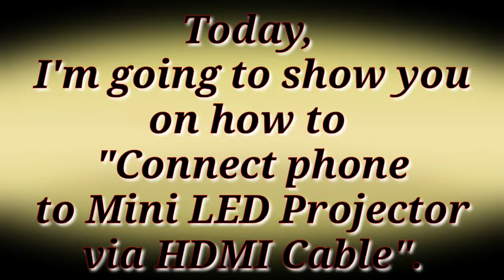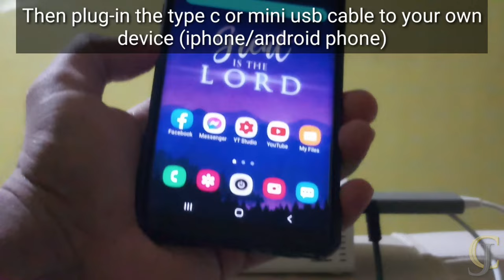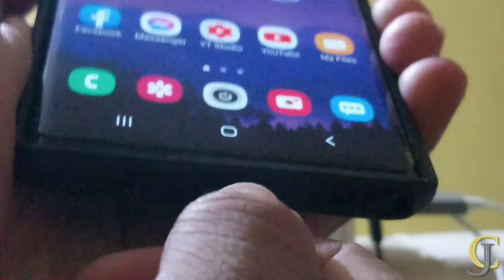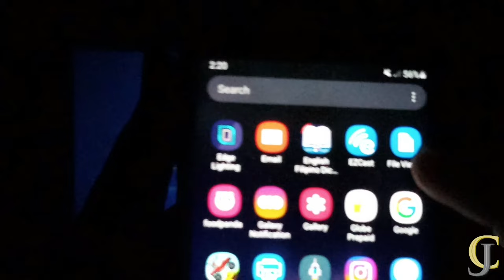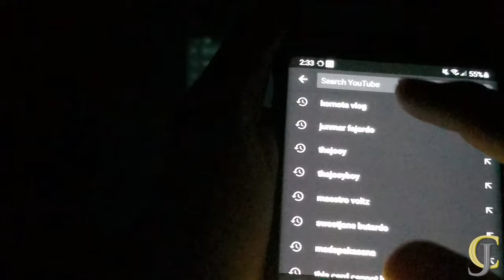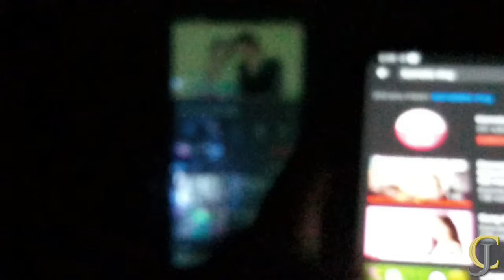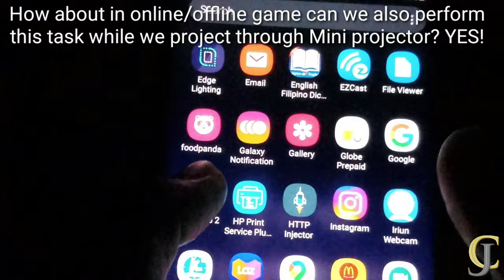HOW TO CONNECT PHONE TO MINI LED PROJECTOR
You can see the whole process of this video on how are you going to connect or mirror your phone to mini led projector with or without wifi.Enjoy watching!